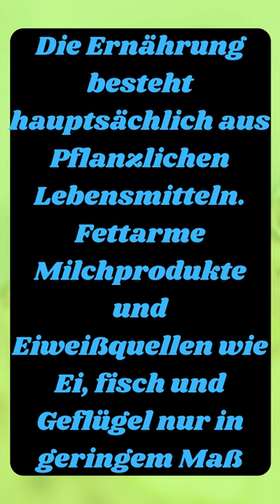Abnehmen - Die Ornish Diät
"Die Diät, über die alle reden!
Verliere 7 Pfund in nur 10 Tagen
(und immer noch Rotwein und Schokolade)
Garantiert!"